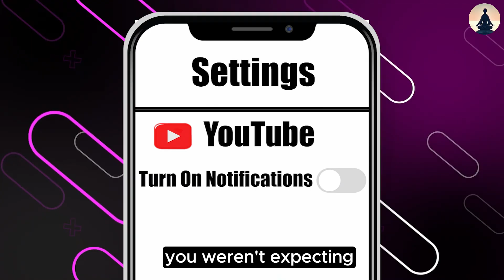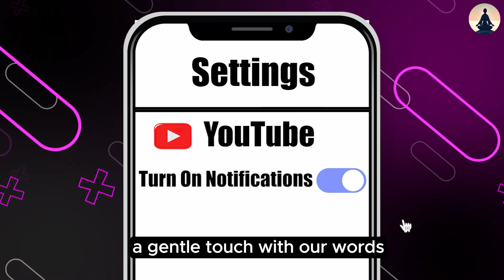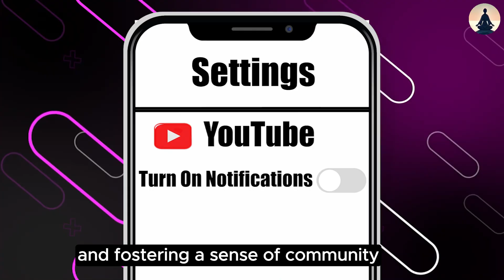Why Is It Said That In Old Age, One Should Not Visit Others? Reasons You Should Know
Why Is It Said That In Old Age, One Should Not Visit Others? Reasons You Should Know #5
As we get older, things change a bit. When we are young, we like to be around people a lot. There's so much new to see and do, and we want to experience it all! But as we grow older and wiser, we may find ourselves feeling more comfortable spending time alone. We've already learned so much and seen a lot of the world, and sometimes we just enjoy peace and quiet. That's perfectly normal! There's no need to force yourself to be social if you'd rather spend time on your own.
Welcome to Better Journey! Embark on a transformative exploration of health, especially mental well-being, and discover the timeless wisdom of ancient philosophies from around the world. At Better Journey, we're dedicated to offering practical advice and deep insights on how to achieve a balanced and
Join us as we delve into meditation techniques, explore the essence of various philosophies, and share personal stories that illuminate the path to peace, purpose, and clarity in our fast-paced world. Whether you're aiming to enhance your health, broaden your philosophical understanding, or simply seek inspiration, Better Journey is here to guide you every step of the way.

0:00 As we get older, things change a bi
0:35 Remember those potlucks we used to have with friends?
02:20 As we get older, our days fall into a nice groove
04:30 Dropping in on friends unannounced can be a bit
06:15 Spending time with good friends
08:06 As we get older, our days settle into a comfortable routine

As we get older, our days settle into a comfortable routine